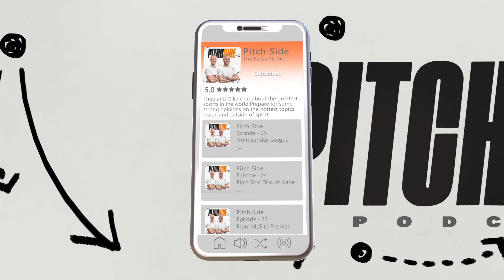DEBATE: Which Nation Will WIN The World Cup?!